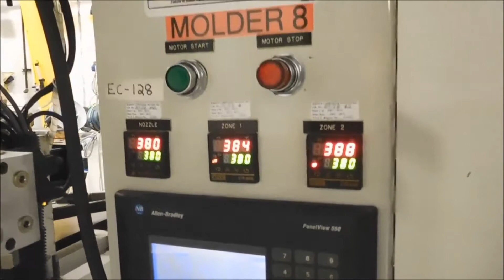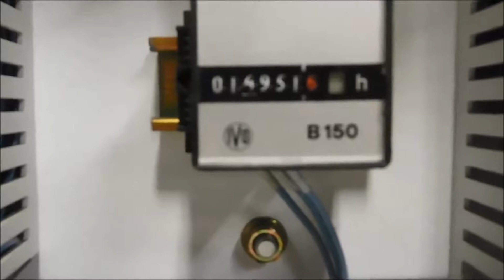Used 30 Ton Cincinnati Vertical Molding Machine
Used 30 Ton Cincinnati Vertical Molding Machine, Model WDH30-6.67, New in 2004